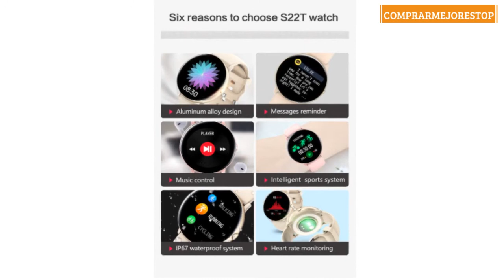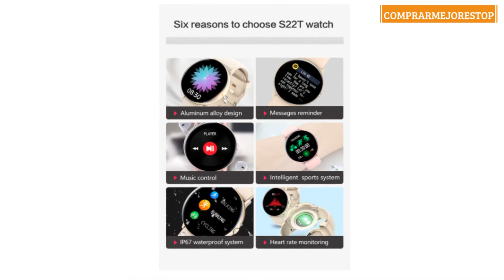JINPXI Smartwatch Reloj Inteligente para Mujer con Termómetro,Recordatorio del Ciclo Fisiologico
JINPXI Smartwatch Reloj Inteligente para Mujer con Termómetro,Recordatorio del Ciclo Fisiologico,Monitor de Frecuencia Cardíaca,Pulsómetro,8 Mode Deporte,Pulsera Actividad Inteligente para Android iOS